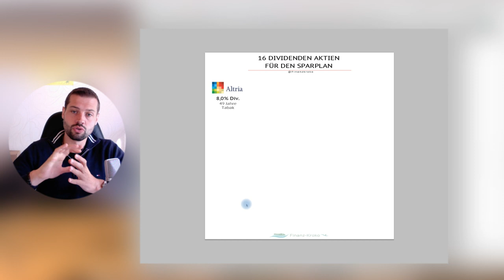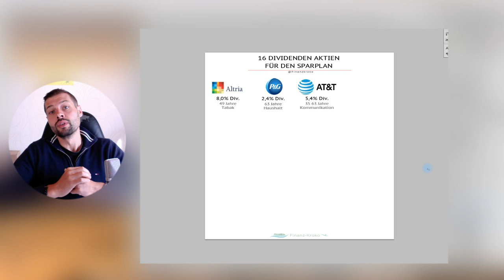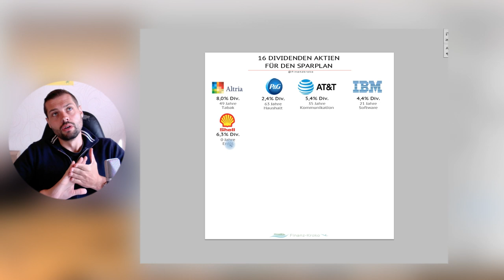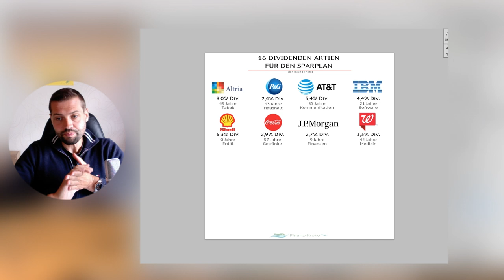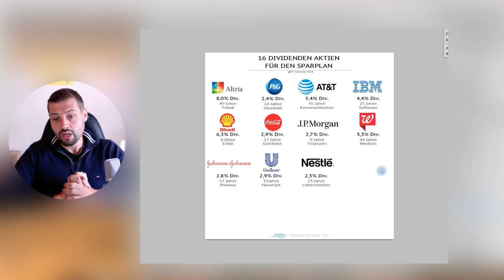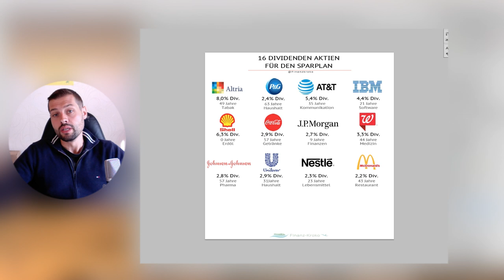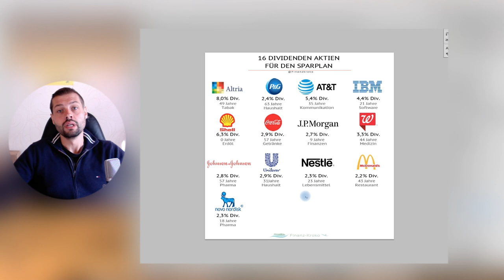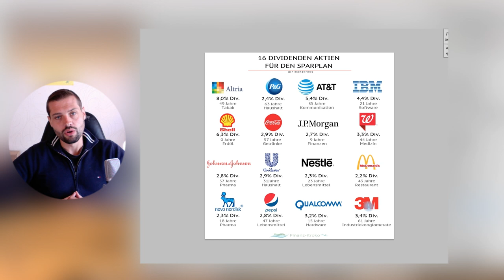16 Basis Dividenden Aktien für den Sparplan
16 Basis-Aktien für den Sparplan... 0815 Aktien!

Die Unternehmen zahlen eine solide Dividende und das bereits über Jahrzehnte.

Die Unternehmen kommen alle aus den unterschiedlichsten Bereichen (gute Diversifikation gegeben).

Die vorgestellten Aktien sind derzeit bei der Consorsbank sparplanfähig.

# Comdirect (Handeln für nur 3,90 Euro pro Order – für 12 Monate)